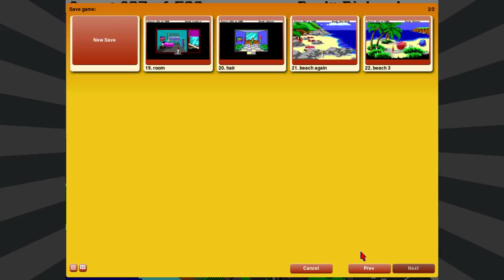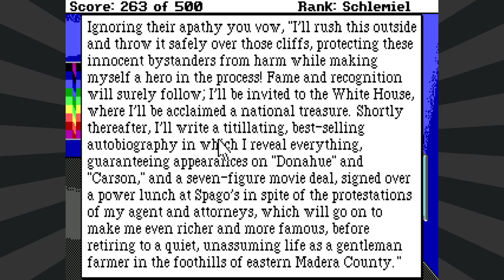Leisure Suit Larry 2: Looking for Love -In Several Wrong Places- (Part 5: Security ) - pawdugan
Airline travel was sure different back in 1988.